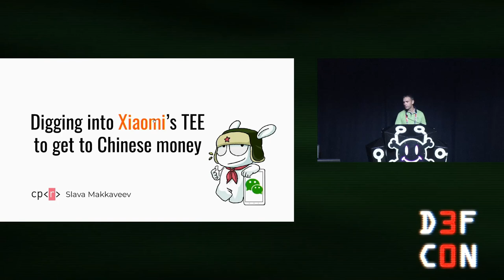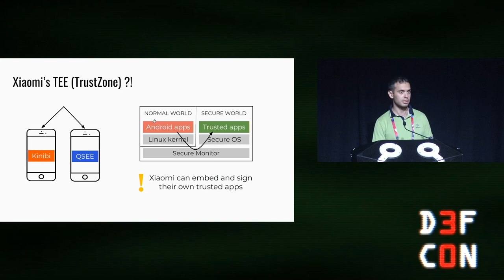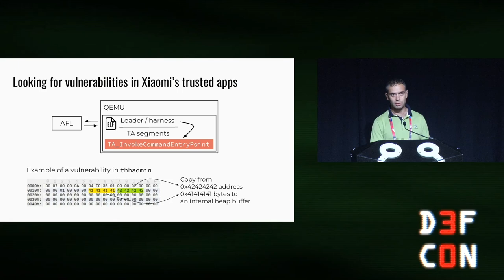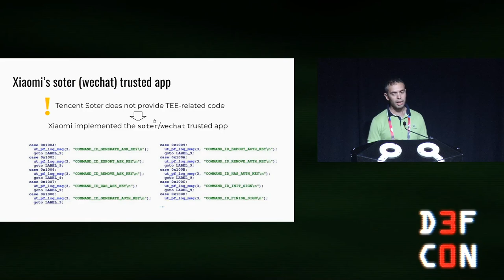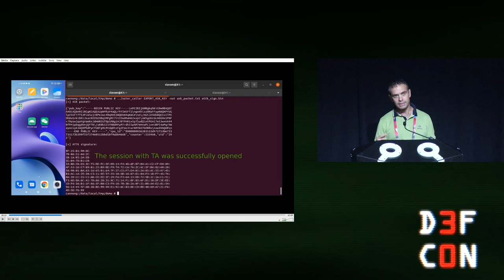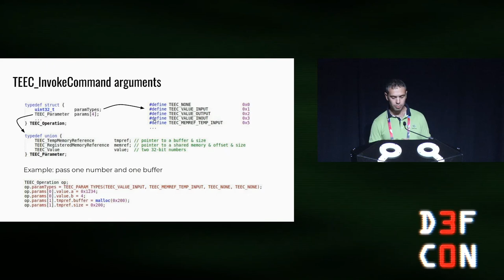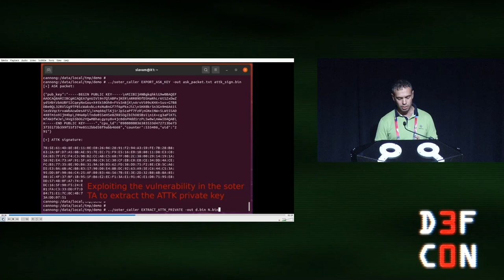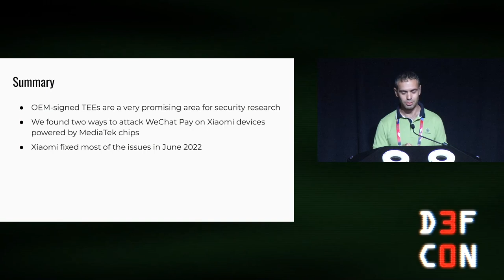DEF CON 30 - Slava Makkaveev - Digging into Xiaomis TEE to to Get to Chinese Money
The Far East and China account for two-thirds of global mobile payments in 2021. That is about $4 billion in mobile wallet transactions. Such a huge amount of money is sure to attract the attention of hackers. Have you ever wondered how safe it is to pay from a mobile device? Can a malicious app steal money from your digital wallet? To answer these questions, we researched the payment system built into Xiaomi smartphones based on MediaTek chips, which are very popular in China. As a result, we discovered vulnerabilities that allow forging payment packages or disabling the payment system directly from an unprivileged Android application.

Mobile payment signatures are carried out in the Trusted Execution Environment (TEE) that remains secure on compromised devices. The attacker needs to hack the TEE in order to hack the payment. There is a lot of good research about mobile TEEs in the public domain, but no one pays attention to trusted apps written by device vendors like Xiaomi and not by chip makers, while the core of mobile payments is implemented there. In our research, we reviewed Xiaomi's TEE for security issues in order to find a way to scam WeChat Pay.